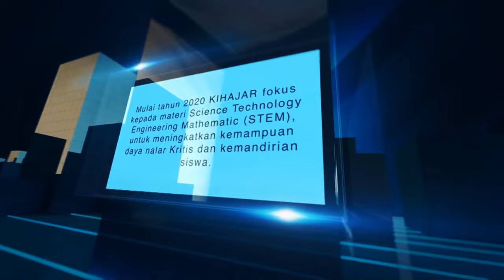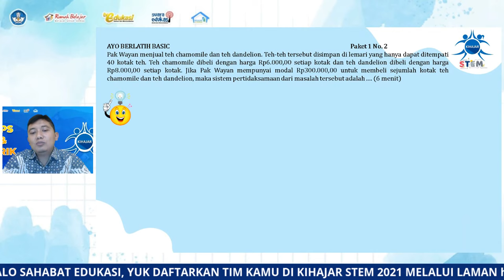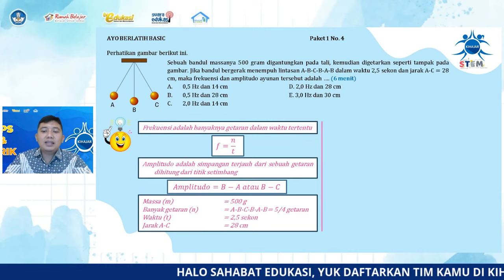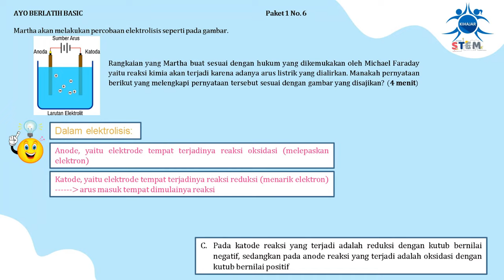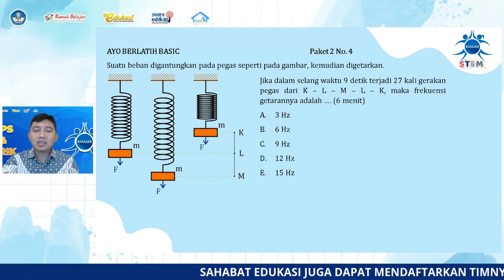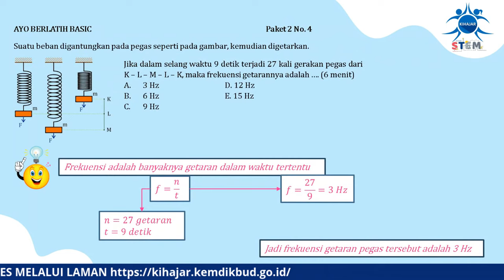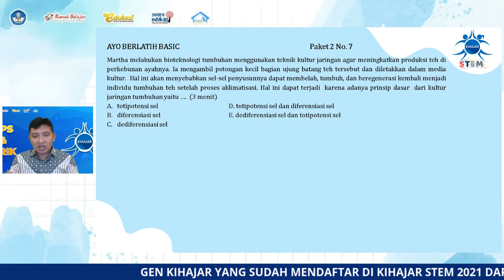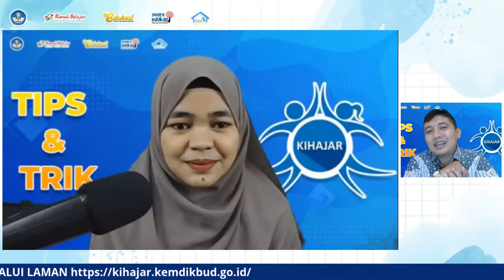TIPS & TRIK "AYO BERLATIH" SMK - Kihajar STEM 2021